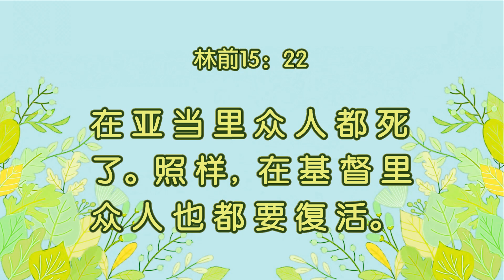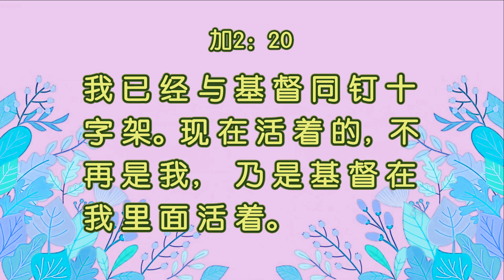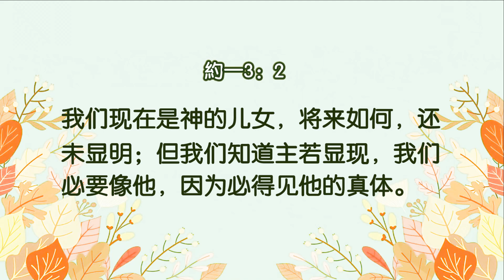【不是我 乃是基督在我裏面活】-（大字幕詩歌）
説明：
一切音樂版權和音頻歸原作者所有
1）耶 稣 救 主
是 何 等 奇 妙 恩 典
天 上 再 美
我 已 别 无 所 求
我 的 喜 乐
我 的 公 义 和 平 安
他 爱 不 变
最 深 无 尽 自 由
我 心 深 信
耶 稣 是 唯 一 盼 望
我 生 命
完 全 与 主 連 名
真 稀 奇  真 奇 妙
我 高 唱“全 属 我 ！”
不 是 我
是 基 督 住 我 心

2）黑 夜 虽 长
我 内 心 却 不 孤 单
在 我 身 边
我 救 主 必 陪 伴
我 虽 有 难
仍 喜 乐 劳 苦 前 行
软 弱 时 候
他 大 能 必 显 彰
我 心 深 信
我 牧 人 必 保 护 我
死 荫 谷
他 必 亲 手 引 领
夜 虽 黑
已 战 胜   我 靠 他   必 欢 欣
不 是 我
是 基 督 住 我 心

3）不 怕 遭 害
我 众 罪 已 得 赦 免
无 惧 未 来
救 赎 重 价 已 付
他 流 宝 血
他 遭 害 为 我 宽 恕
他 已 复 活
死 亡    毒 钩 解 除
我 心 深 信
十 架 我 罪 已 被 钉
唯 耶 稣
从 今 永 赐 安 宁
众 枷 锁  已 脱 落
 我 高 唱 “ 得 释 放 ！”
不 是 我
是 基 督 住 我 心

4）每 时 每 刻
我 渴 望 跟 随 耶 稣
因 他 答 应
必 接 我 回 天 家
他 住 我 心
我 经 历 日 日 更 新
直 到 欢 欣
站 立 主 宝 座 前
我 心 深 信
耶 稣 是 唯 一 盼 望
凡 荣 耀
都 归 于 主 圣 名
天 路 程
已 跑 完  這 诗 歌  仍 要 唱
 不 是 我
是 基 督 住 我 心
我 心 深 信
耶 稣 是 唯 一 盼 望
凡 荣 耀
都 归 于 主 圣 名
天 路 程
 不 是 我
是 基 督 住 我 心
天 路 程
已 跑 完  这 诗 歌  仍 要 唱
不 是 我
是 基 督 住 我 心
不 是 我
是 基 督 住 我 心
不 是 我
是 基 督 住 我 心